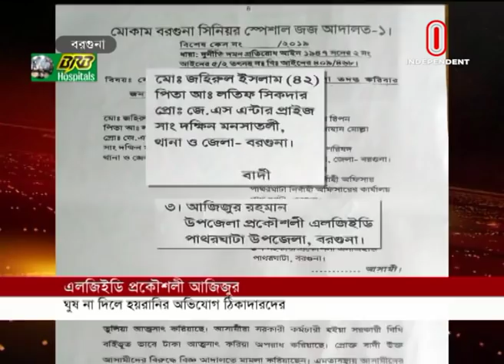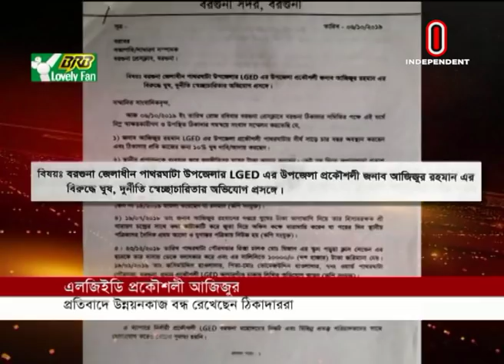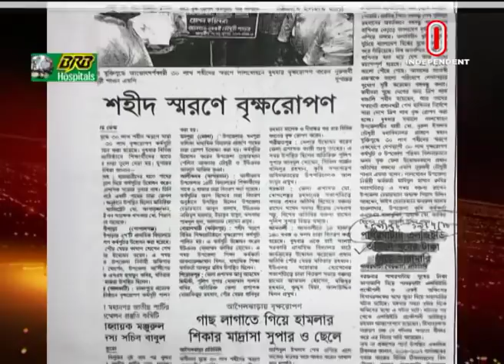মন্ত্রণালয়ে অভিযোগ করেও মিলছেনা প্রতিকার || Barguna LGED